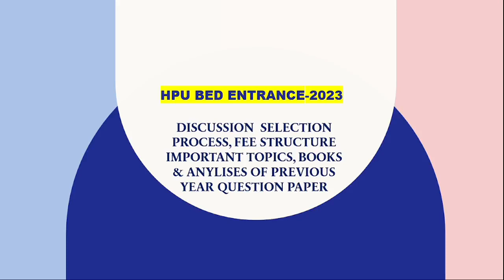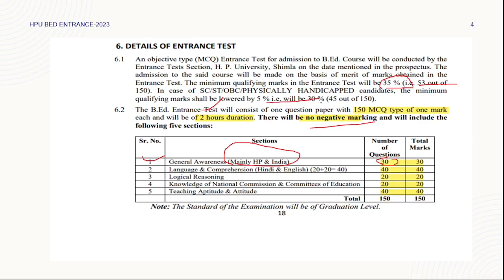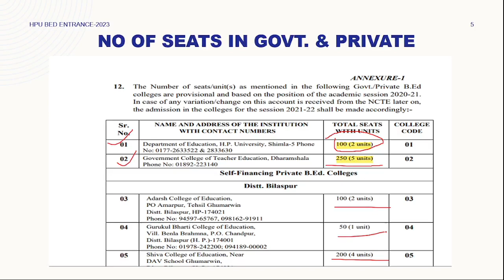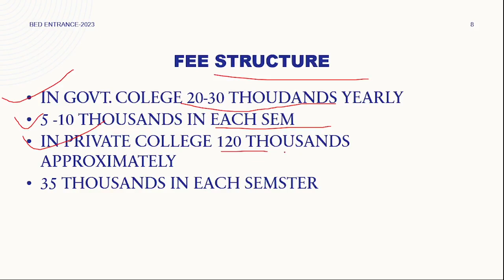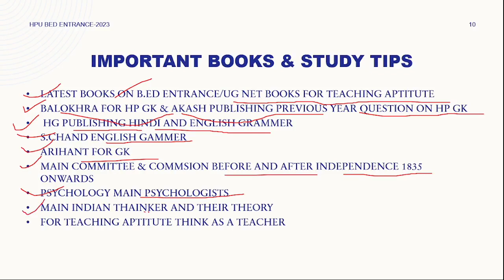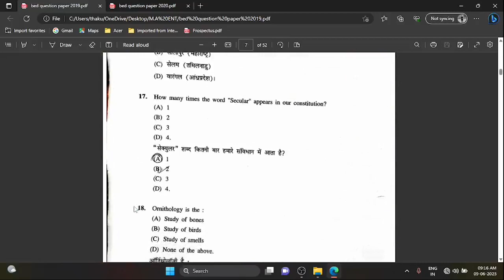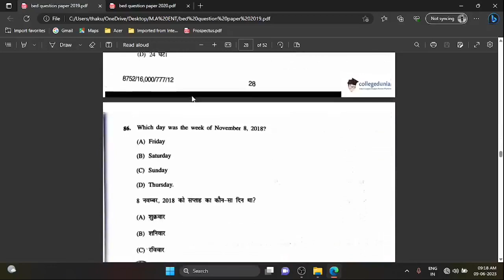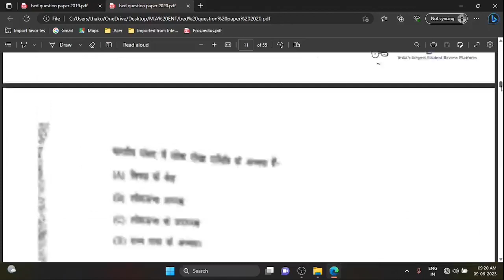|HPU Bed entrance exam-2023 important topics & Previous year question paper|HPU Bed counseling-2023|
hpu bed admission 2023

hpu bed entrance 2023

hpu bed entrance exam 2023 fee structure

fee of hp bed entrance 2023

hp college bed fee 2023

how to prepare for hp bed entrance 2023

bed entrance scheme 2023

spu bed entrance 2023

hp college bed entrance 2023

how to prepare for hp college bed entrance 2023

bed entrance important books

bed entrance ke tayri kaise kre

how to prepare for hpu bed entrance 2023

hpu bed entrance books

selection process of hpu bed college

 hp bed college fee 2023

hpu bed fee 2023

hpu history entrance exam 2023

how to prepare for hpu m.a history entrance 2023

how to prepare for spu history exam 2023
hpu ma history exam 2023

hp central university entrance 2023

CUET 2023

central university history entrance 2023

how to prepare for central university entrance exam 2023

history entrance 2023

spu history entrance 2023

hpu pg entrance exam 2023

hpu entrance date of exam

how to prepare for hpu entrance 2023

hpu history entrance exam
 spu m.a history entrance exam 2023

how to prepare for m.a history exam 2023

selection process of hpu m.a history 2023

selection process of spu m.a history exam 2023

merit of hpu m.a history entrance

hpu m m.a history m kitne merit jaate h

merit of spu in ma history

ma  history entrance  ke tayri kise kre

||Important Books & Previous Year Question paper of HPU/SPU M.A History Entrance Exam-2023||

hpu previous year question paper

spu pg entrance exam 2023

m.a history important question for semester  exam 2023